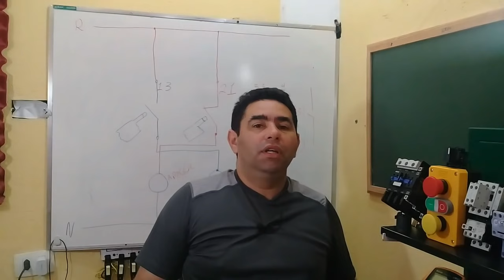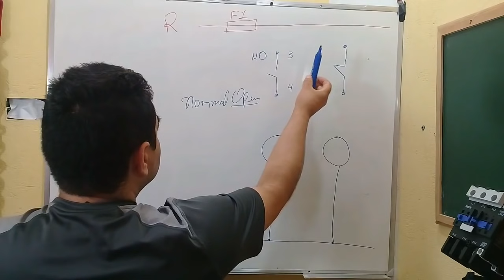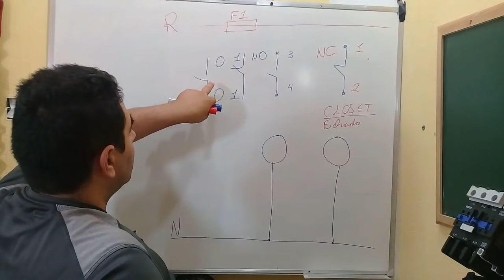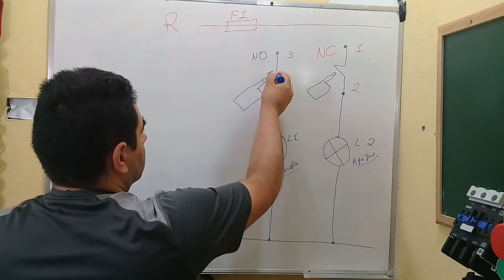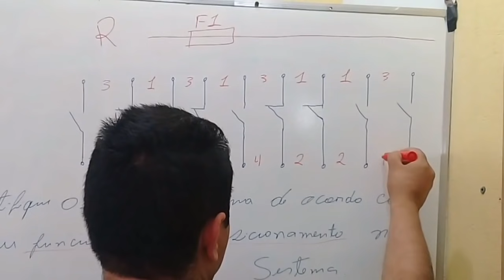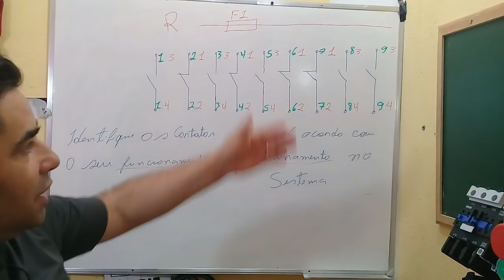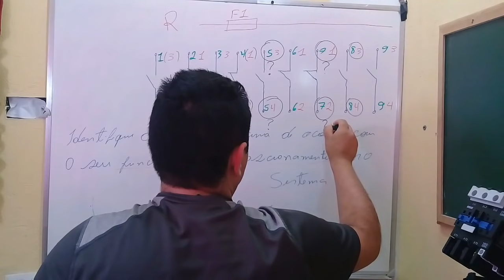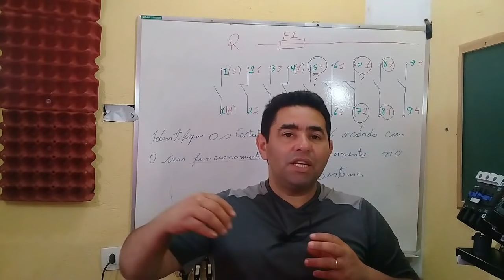Impossível não aprender comandos elétricos dessa forma-